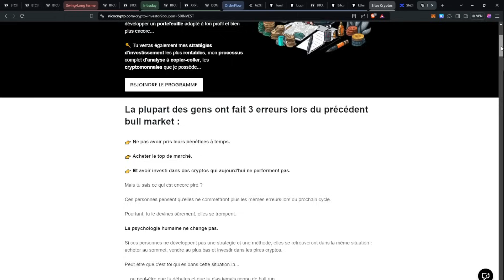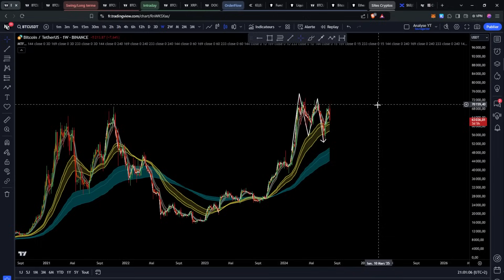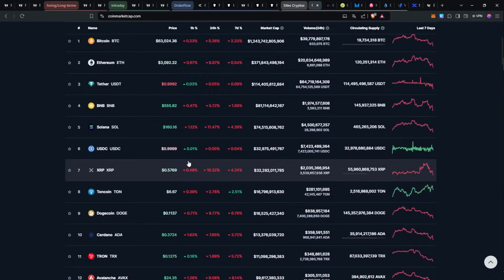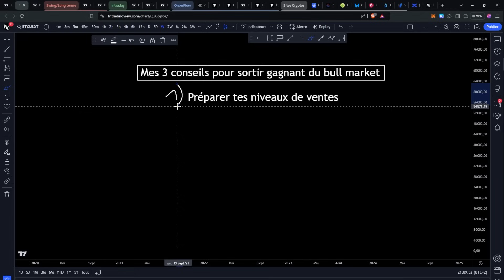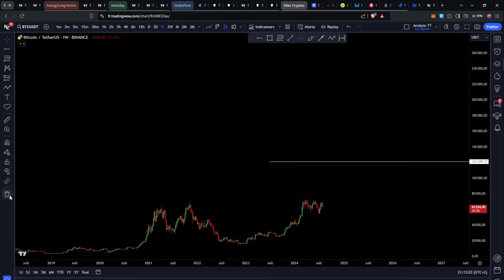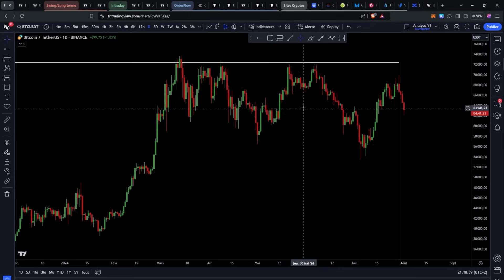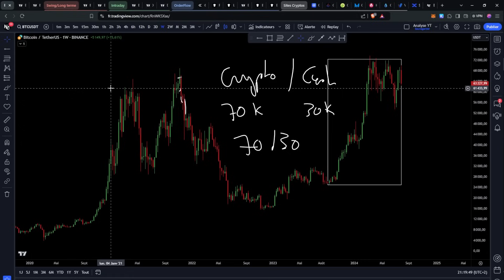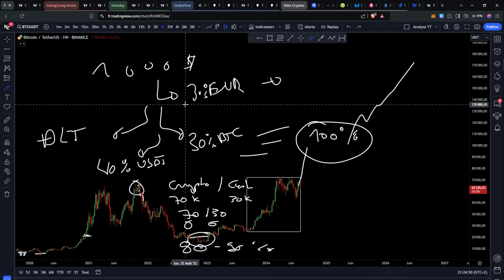Voici mes 3 conseils pour sortir gagnant du bull market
Il te reste que quelques heures pour profiter des 200,00€ offerts sur le programme CRYPTO INVESTOR™ 👇

Intro 00:00
Le programme CRYPTO INVESTOR 01:05
Pourquoi le bull market va continuer ? 02:55
Conseil n°1 05:50
Conseil n°2 13:30
Conseil n°3 24:00
Conclusion et récapitulatif 27:05